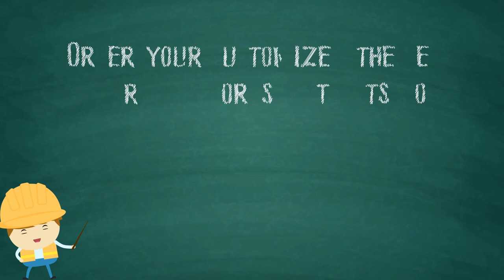Car Themed Busy Binder By Toddlearner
**Toddlearner's PERSONALIZED CAR THEME BINDER ** 🚘🚙🚗🚦🛑🛣️

Custom made car theme binder for our little car lovers.

We have also provided here personalization where the child gets to learn his name, address, phone number of the parent, emergency contact numbers and names of the parents. 👨‍👩‍👦👨‍👩‍👧

Please note that The custom theme and the personalization are provided are at an extra cost.